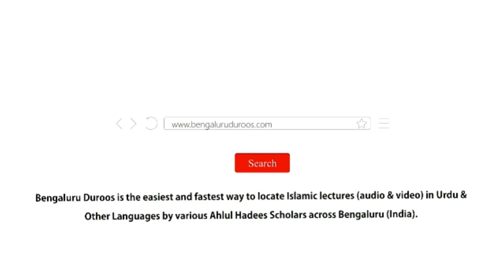Jumu'ah Khutbah | Ahle Bait Ki Fazeelat by Shaykh Abdul Azeem Madani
Jumuah Khutbah dated 21st September 2018 by Shaykh Abdul Azeem Umri Madani @ Masjid e Abu Bakr, Venkateshpuram, Bengaluru, India.

Topic: Ahle Bait Ki Fazeelat